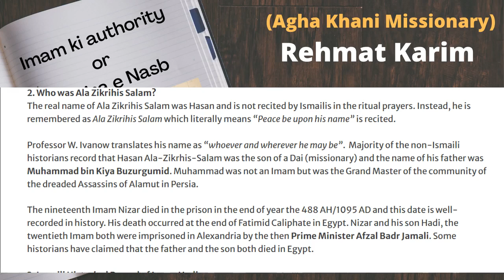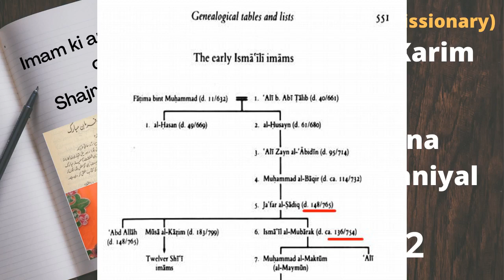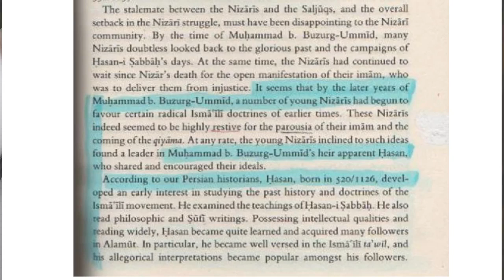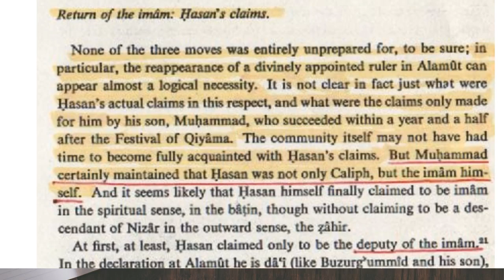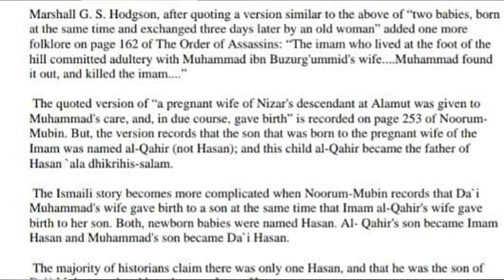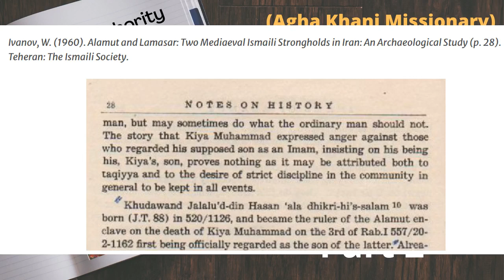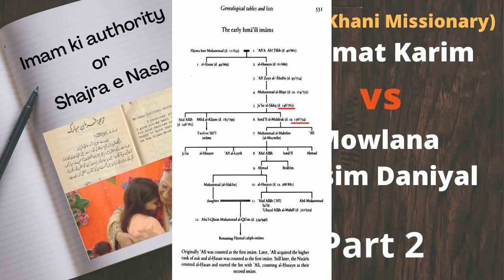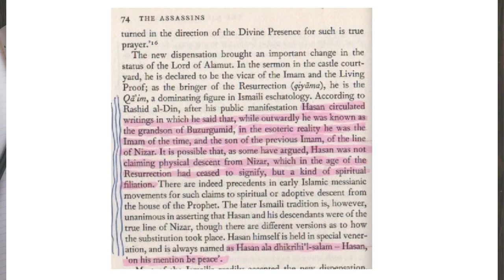Part 2 : Rehmat Karim (ismaili Missionary) vs Mowlana Qasim Daniyal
Part 2 of 3  -Topic: Imam ki authority or Shajra e NasbKhana e Hikmat se Taluq rakhnay walay Aga Khani Mukhi Rehmat Karim ka Mowlana Qasim Daniyal se discussion